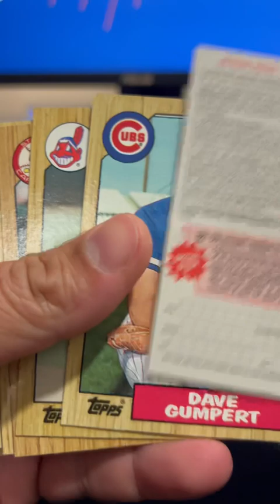1987 Topps Baseball Wax Pack